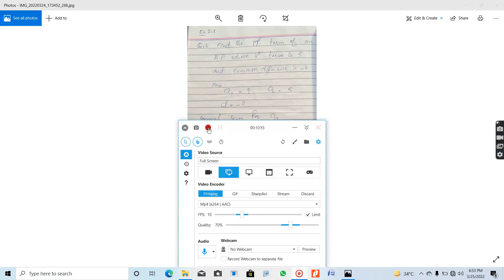Ex 2.1 Q4